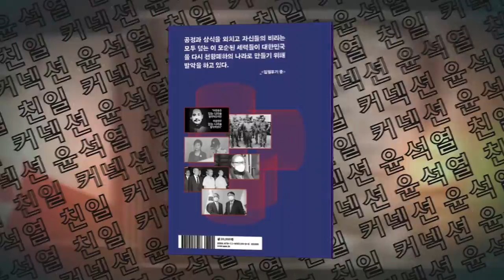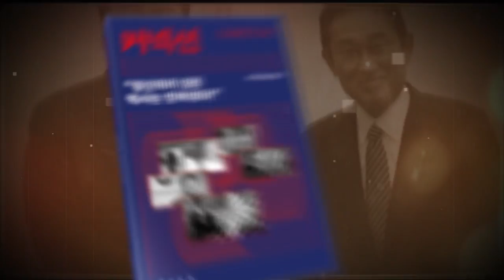이상민 등 "보고 늦게 받았다, 몰랐다" 과실치사 피하려는 목적